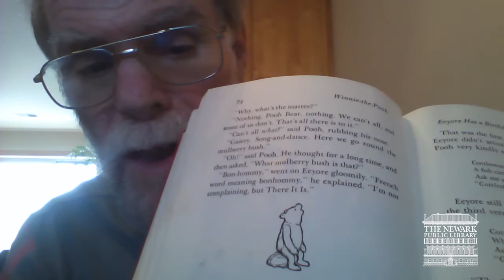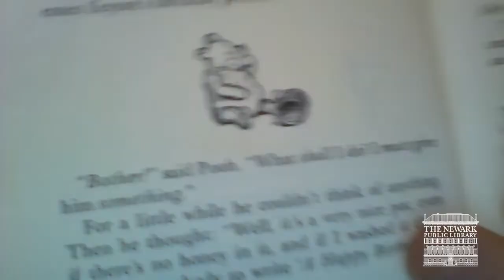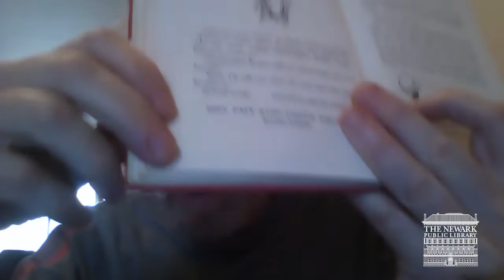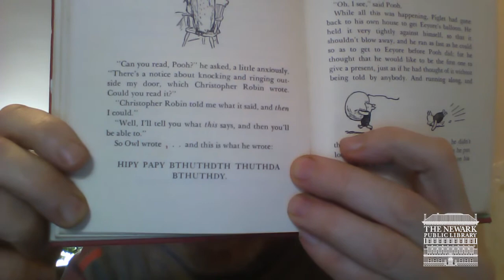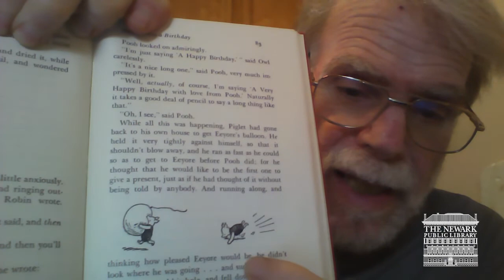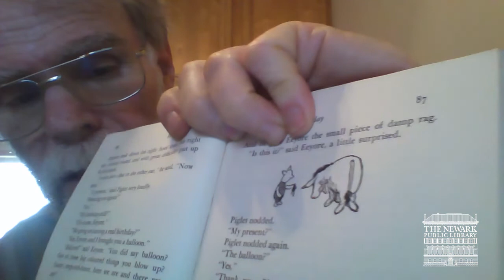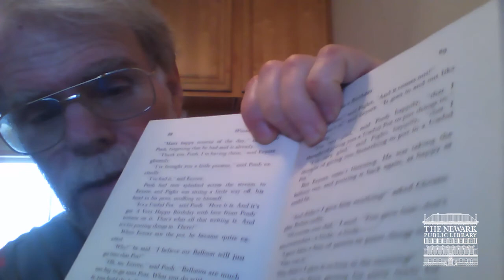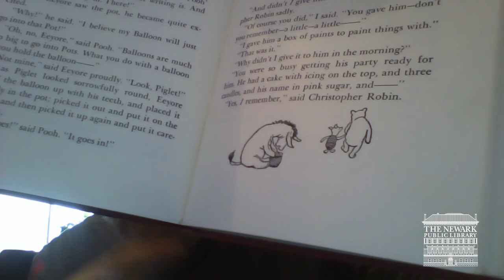NPL Community Storytime: Winnie the Pooh, Chapter 5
Arnold Cohen reads Winnie the Pooh. (Error in video this is video #5).